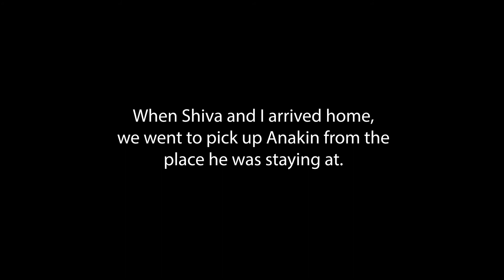Newfoundland Trip 2019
In the summer of 2019, we had a family reunion in Corner Brook Newfoundland. We spent a few days there and then spent the next few days travelling to St. Johns, stopping along the way to sight see. This is a video of that adventure.

Timecodes to jump to:
Beginning: 0:00
Arrival at Aunt Val and Uncle Dave's: 0:58
Hiking: 1:25
Dumond Adventure: 2:16
Ziplining: 2:47
Hanging out with family: 10:01
Pasadena Bar: 10:34
Hanging out with family part 2: 11:47
Playing Music Montage: 13:03
Partying at the Dumond's: 19:36
Getting Screeched In: 20:07
Woody Point: 28:14
Trout River: 31:50
Climbing the Mountain: 33:28
Iceberg: 34:20
Travelling to St. Johns: 35:07
St. Johns: 35:49
Whale Watching: 38:13
Bar Hopping on George St.: 41:36

Reid Goobie 2021